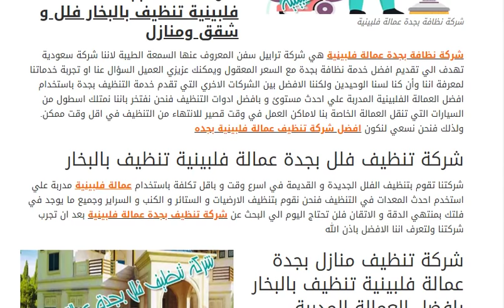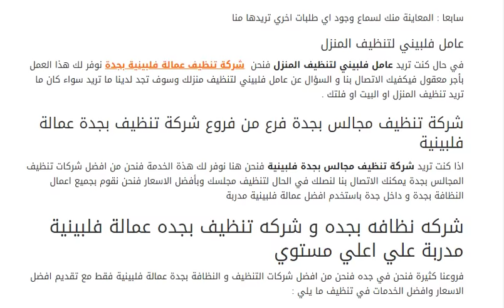شركة تنظيف عمالة فلبينية بجدة 0544420094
شركة تنظيف عمالة فلبينية بجدة